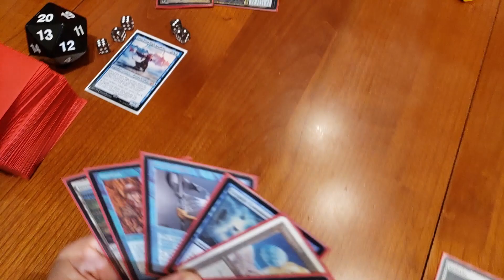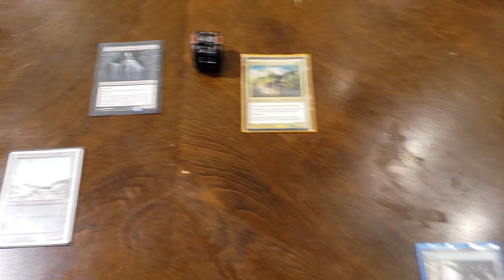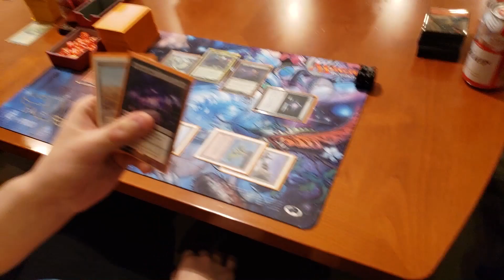Finale du Football et Magic the Gathering. Empereur 5 vs 5!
🧙 Aidez-nous à croître en vous abonnant! Laissez-nous un commentaire, un like sur la vidéo!

🦝 On met au minimum une vidéo d'opening chaque samedi!

Pendant la finale du Football Américain on joue un partie d'empereur 5 vs 5.

Géant à deux tête vs Géant à deux tête
Empereur vs Empereur

La partie se termine quand un empereur meurt.

Bon visionnement